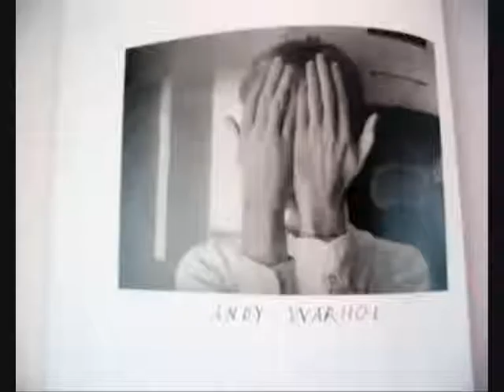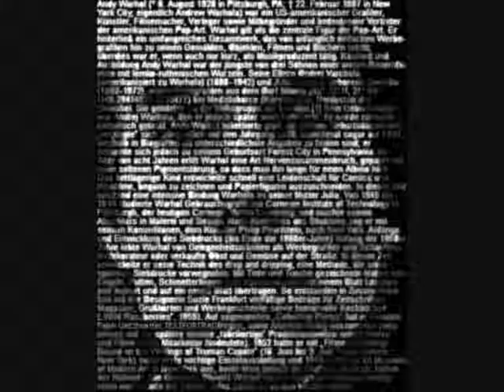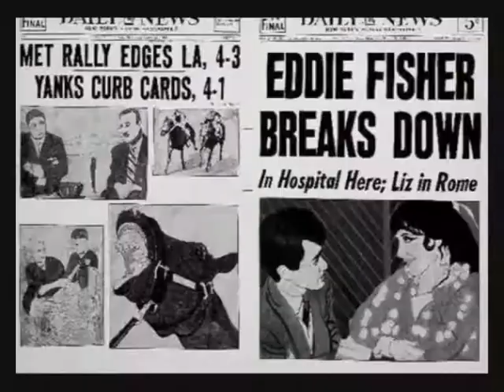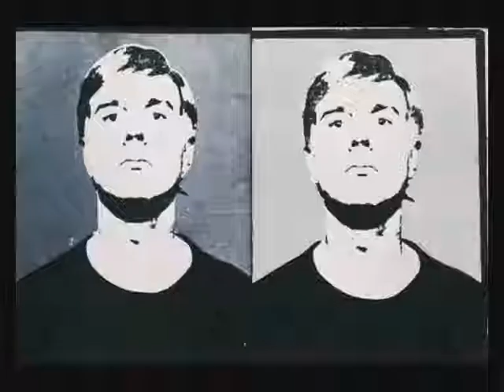lasurgentes608.-warhol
andy warhol